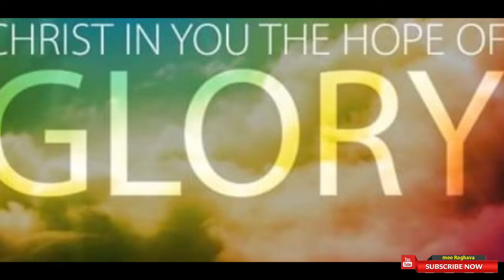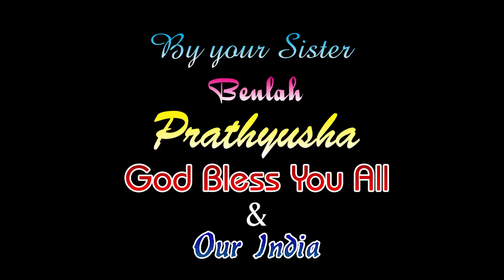JGPM EPISODE 16 || Dr Prathyusha God of Women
mee tv motivate educate entertain
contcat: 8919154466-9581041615